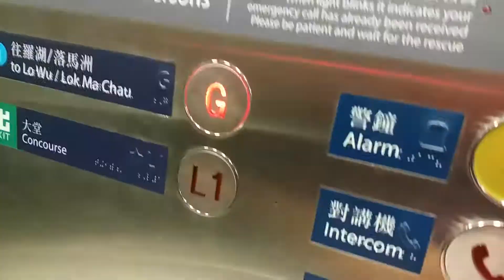九龍塘站Kone升降機(ZL7)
本升降機已取代一部Otis升降機(ZL2，油壓)